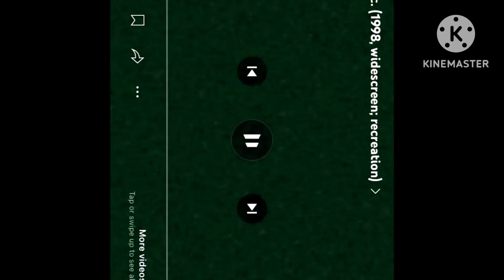Klasky Csupo in My G Major 1 (V2)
htm:
My G Major 1 (V2)
Contrast -50
Saturation -75
Vibrance 100
Gamma 1
Lift -3
Angle -270
Auto HDR 50
Color Inversion Mode 1 Alpha (Opacity) 50
Color Changer
Vibrance 100
Shadow 10
Highlight -5
Gain 1
Lift 15
Color Changer Hue
-49
Pitches:
+0.00
+7.00